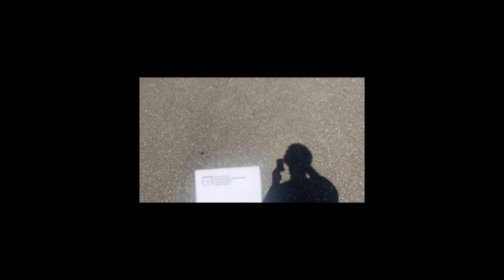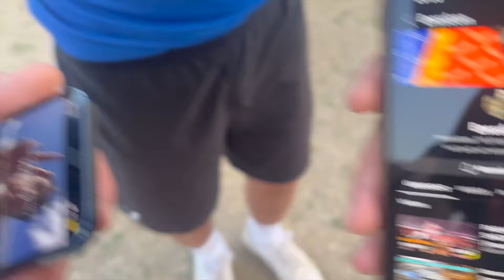TRAVIS SCOTT, YEAT, METRO BOOMIN LIVE 💫 (Frauenfeld Day 2) 😤 Beste Sicht auf Travis und Yeat 🤞🏽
Have fun 🤞🏽
Bei Fragen, lasst es mich wissen ich versuche alle zu beantworten.
Frauenfeld day 2 YEAT & TRAVIS SCOTT live 😤
Ich wünsch euch viel Spaß mit dem Vlog 🫶🏽